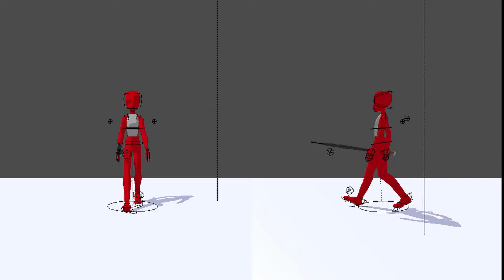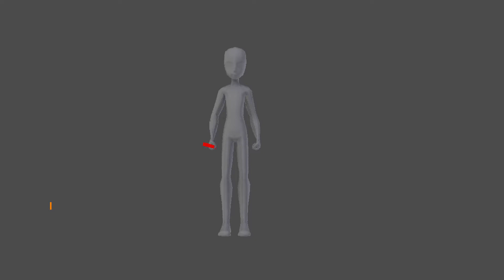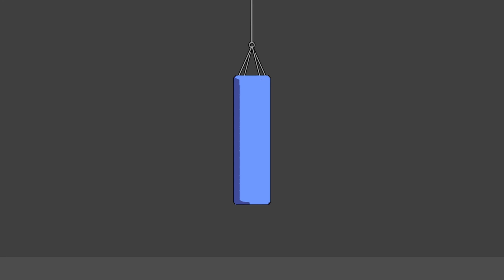Vampiric Kai | Season 1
I'm not sure if this should be called season one. but this is the first chapter of my animations. I feel that now I'm in chapter 2.